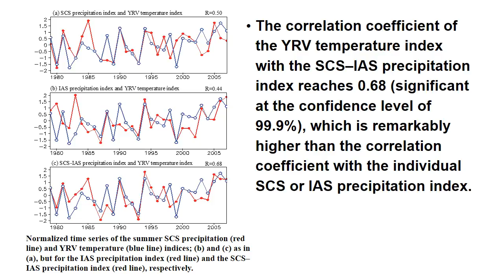Contribution of Precipitation Anomalies over NW India and the SCS to High Temp over the YRV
Slideshow summary of:

Synergistic Contribution of Precipitation Anomalies over Northwestern India and the South China Sea to  High Temperature over the Yangtze River Valley

LIU Ge (1), WU Renguang (2,3), SUN Shuqing (4), WANG Huimei (1)

(1) Chinese Academy of Meteorological Sciences, Beijing 100081

(2) Institute of Space and Earth Information Science/Department of Geography and Resource Management/Shenzhen Research Institute, Chinese University of Hong Kong,Hong Kong SAR

(3) Center for Monsoon System Research, Institute of Atmospheric Physics,
Chinese Academy of Sciences, Beijing 100029

(4) State Key Laboratory of Numerical Modeling for Atmospheric Sciences and Geophysical Fluid Dynamics, Institute of Atmospheric Physics, Chinese Academy of Sciences, Beijing 100029

Abstract:

This study explores the characteristics of high temperature anomalies over eastern China and associated influencing factors using observations and model outputs. Results show that more long-duration (over 8 days) high temperature events occur over the middle and lower reaches of the Yangtze River Valley (YRV) than over the surrounding regions, and control most of the interannual variation of summer mean temperature in situ. The synergistic effect of summer precipitation over the South China Sea (SCS) region (18°–27°N, 115°–124°E) and the northwestern India and Arabian Sea (IAS) region (18°–27°N, 60°–80°E) contributes more significantly to the variation of summer YRV temperature, relative to the respective SCS or IAS precipitation anomaly. More precipitation (enhanced condensational heating) over the SCS region strengthens the western Pacific subtropical high (WPSH) and simultaneously weakens the westerly trough over the east coast of Asia, and accordingly results in associated high temperature anomalies over the YRV region through stimulating an East Asia–Pacific (EAP) pattern. More precipitation over the IAS region further adjusts the variations of the WPSH and westerly trough, and eventually reinforces high temperature anomalies over the YRV region. Furthermore, the condensational heating related to more IAS precipitation can adjust upper-tropospheric easterly anomalies over the YRV region by exciting a circumglobal teleconnection, inducing cold horizontal temperature advection and related anomalous descent, which is also conducive to the YRV high temperature anomalies. The reproduction of the above association in the model results indicates that the above results can be explained both statistically and dynamically.